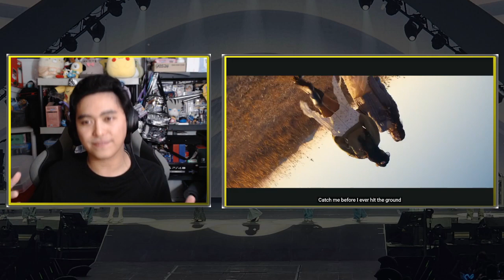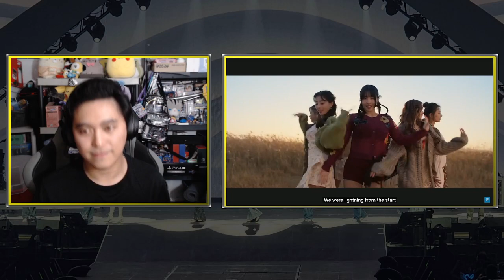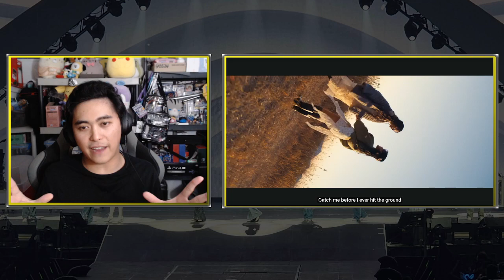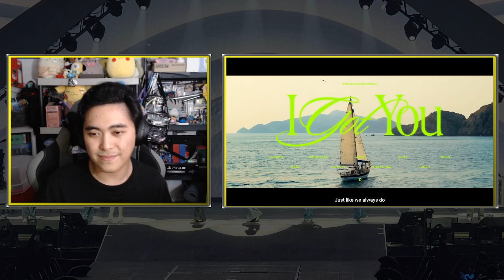Listening Party! TWICE - I GOT YOU (Reaction, Thoughts, and Analysis)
An amazing pop song! I'll be listening to this song on repeat for the next few days!

0:00 - "Initial" Listening
6:46 - Analyzing the M/V's Visual Concepts
16:09 - Analyzing the Song's Musical Concepts
26:04 - Final Thoughts and One More Listen!